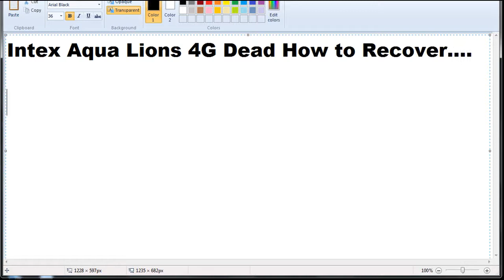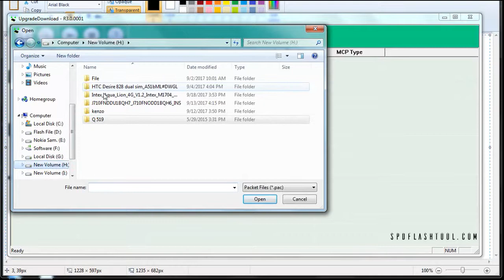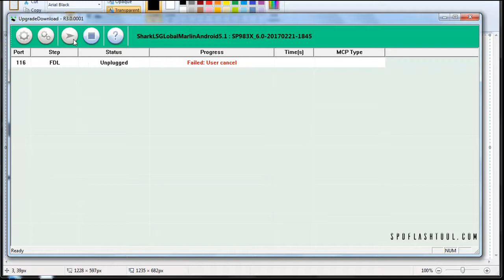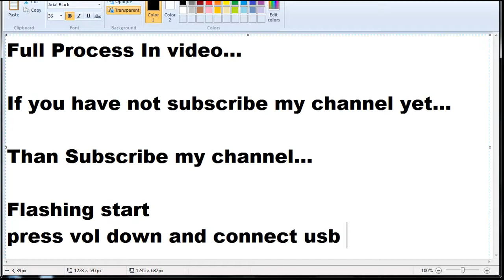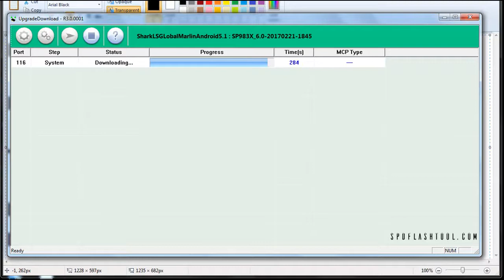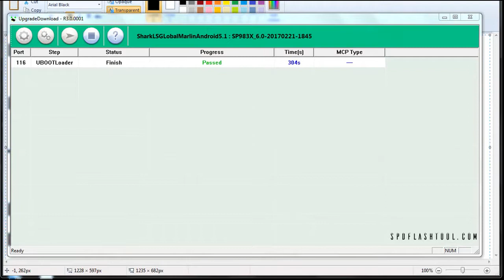Intex Aqua Lions 4G Firmware And Flashing Solution, Dead Recover Done.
How to flash intex aqua lions 4g

How to Update Intex Aqua Lions 4G to Android 7.0 Nougat Stock ROM